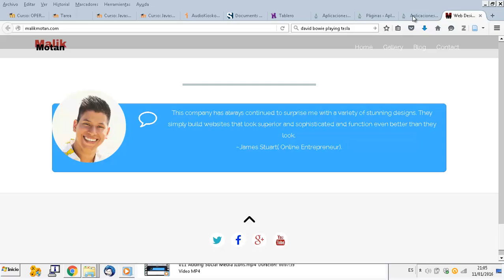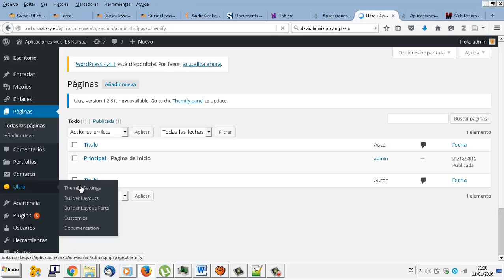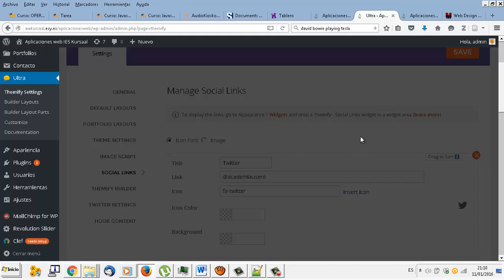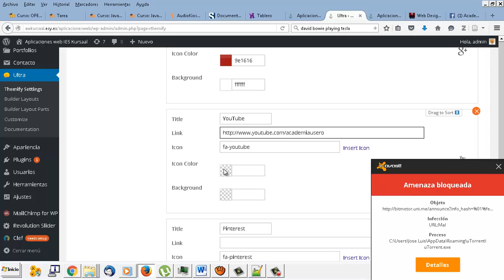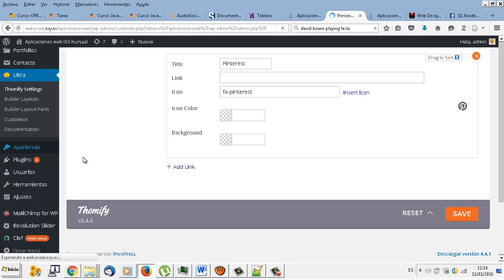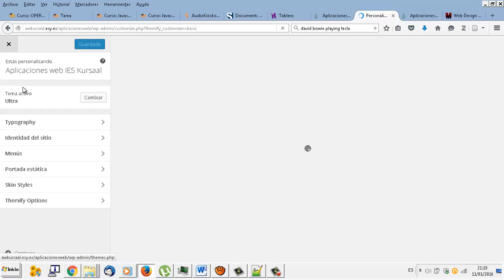UD0809 Iconos redes sociales Wordpress Aplicaciones web CFGM